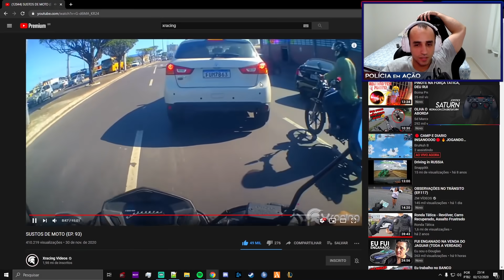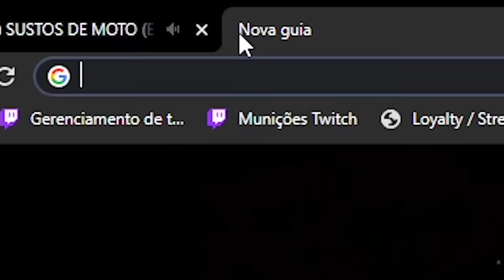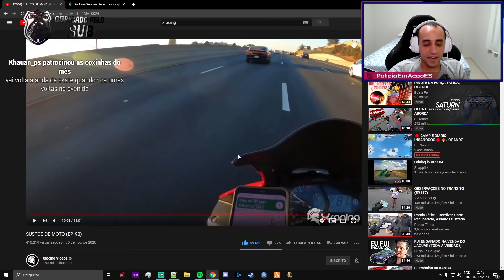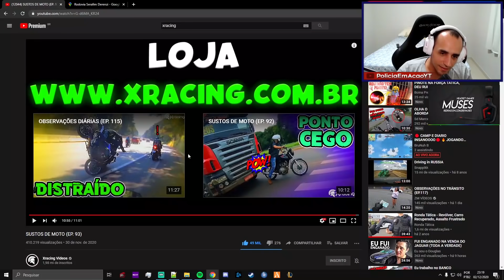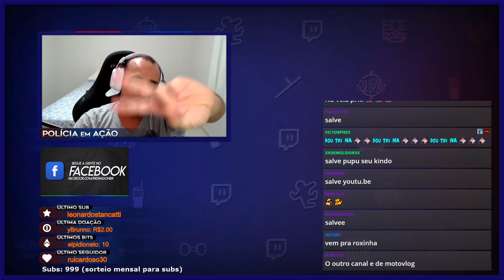Reagindo a SUSTOS DE MOTO Ep. 93 por Xracing Videos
Reagindo (react) a mais um episódio dos SUSTOS DE MOTO do canal Xracing Videos, mais um conteúdo diferente para vocês para podermos dar uma relaxa dos conteúdos policiais as vezes (kkkk). Lembra que deixar sua opinião nos comentários e curtir o vídeo tem que ser questão de doutrina. Tamo junto!